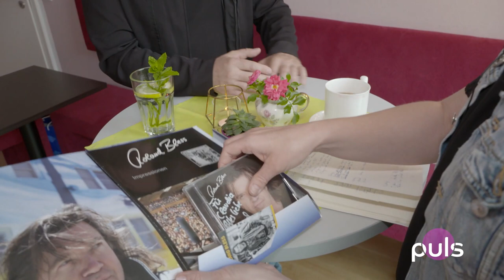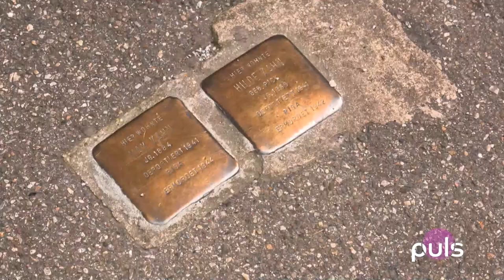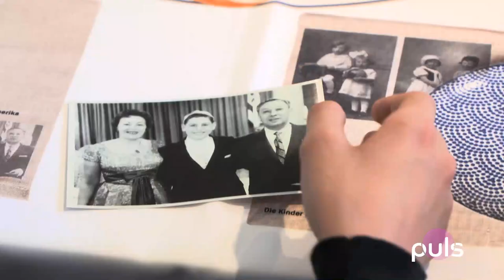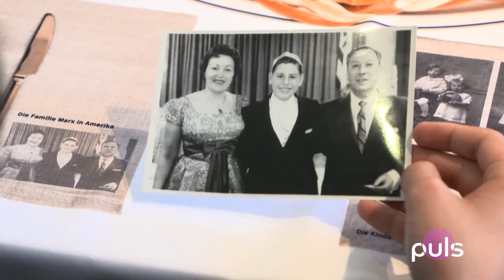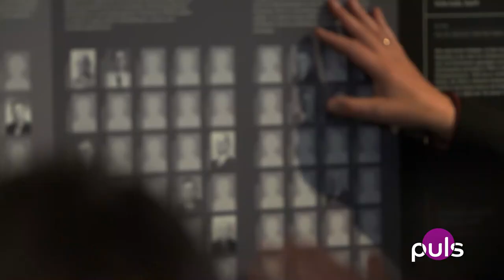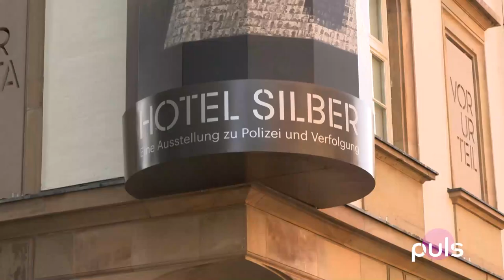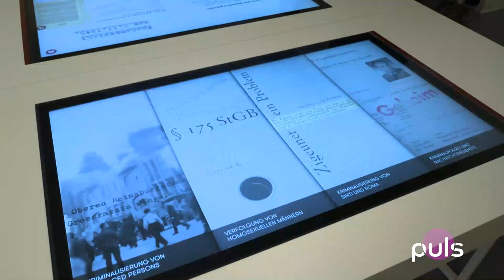#76 - Roland Bless von PUR im Interview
Wir sprechen mit dem Gründungsmitglied der Band PUR- Roland Bless, sind auf einem Rundgang druch Stuttgart auf den Spuren unserer Zeit unterwegs und stellen das Museum "Hotel Silber" vor.